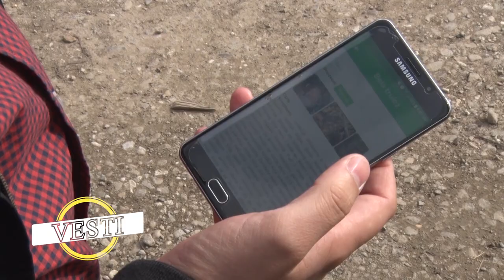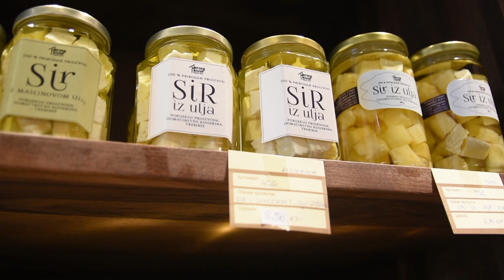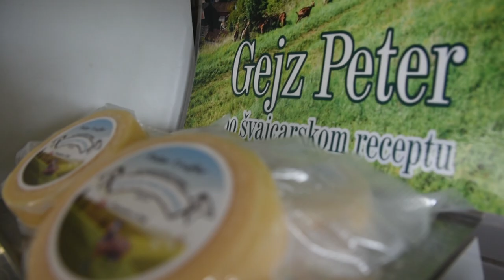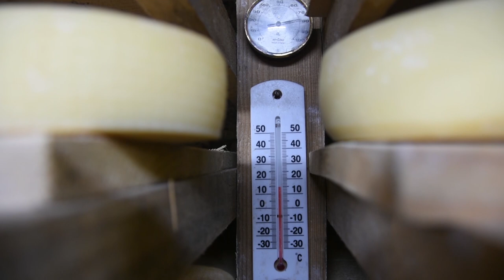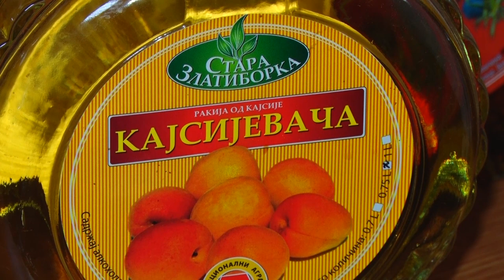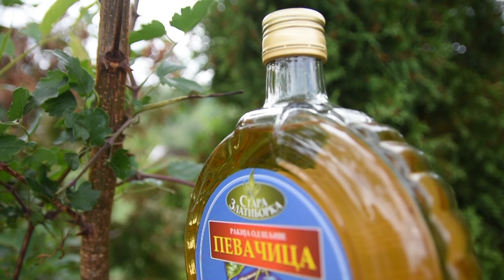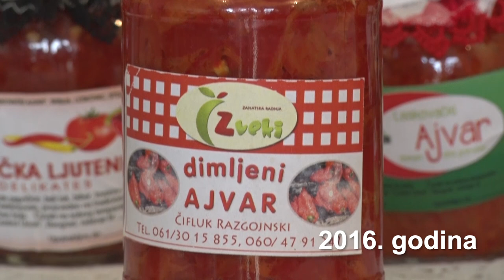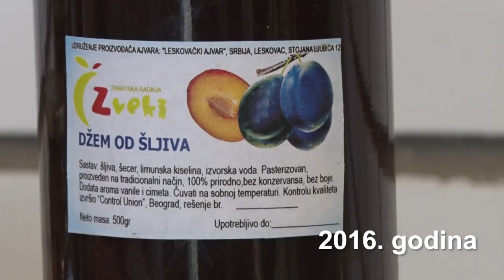Poljoprivredna emisija Farma 1038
U 1038. epizodi emisije Farma dobićete odgovore na sledeća pitanja:
Kako je u proizvodnji rakije jedan meštanin Tripkove na Zlatiboru pronašao novu poslovnu šansu?
Zbog čega je opština Ražanj idealna za stočarsku proizvodnju?
Ko je i sa kojim ciljem izgradio jedinstveni turistički kompleks u našoj zemlji nazvan Country club Zdravkovac?
Zašto je trebinjski punomasni sir jedan od najtraženijh hercegovačkih proizvoda?